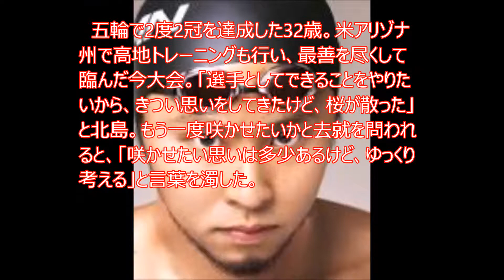「桜散った」北島＝32歳の挑戦実らず―競泳日本選手権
【YouTubeで富豪になる方法】

　100メートルだけに絞り、男子平泳ぎの代表復帰を目指した北島康介の挑戦は実らなかった。小関也朱篤、立石諒に敗れて3位。「もう少しできたという気持ちが強い」と無念さをのぞかせた。

　ライバルの2人が後半に強いため、前半は力をセーブ。50メートルは立石に100分の3秒差でターンしたが、小関を捉えられず、立石にかわされて1分0秒18。7日の準決勝からタイムを上げたが、「最後の20メートルは余裕があって、出し切ったレースとは違った」と不完全燃焼を悔やんだ。

五輪で2度2冠を達成した32歳。米アリゾナ州で高地トレーニングも行い、最善を尽くして臨んだ今大会。「選手としてできることをやりたいから、きつい思いをしてきたけど、桜が散った」と北島。もう一度咲かせたいかと去就を問われると、「咲かせたい思いは多少あるけど、ゆっくり考える」と言葉を濁した。引用：

北島康介 嫁
北島康介 結婚
北島康介 名言
北島康介 実家
北島康介 奥さん
北島康介 筋肉
北島康介 水着
北島康介 実家 メンチカツ
北島康介 コーチ
北島康介 嫁
北島康介 結婚
北島康介 名言
北島康介 実家
北島康介 奥さん
北島康介 筋肉
北島康介 水着
北島康介 コーチ
北島康介 事務所
北島康介 嵐
北島康介 アテネ
北島康介 アテネ五輪
北島康介 愛車
北島康介 あだ名
北島康介 arena
北島康介 アメリカ
北島康介 荒川区
北島康介 嵐にしやがれ
北島康介 イケメン
北島康介 引退
北島康介 イベント
北島康介 イラスト